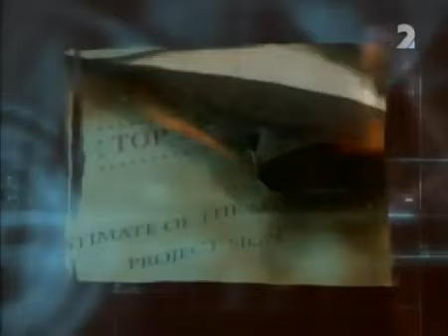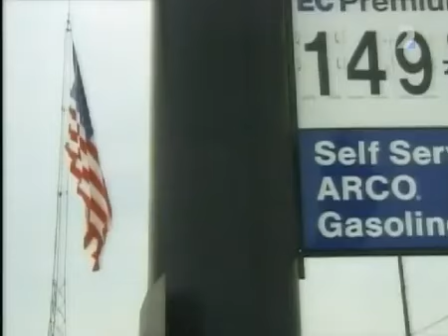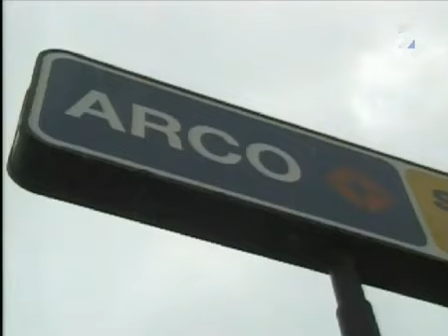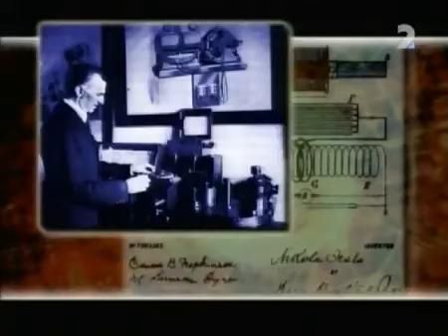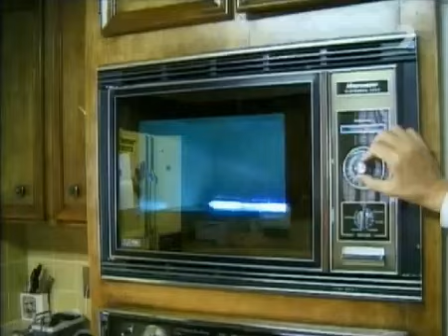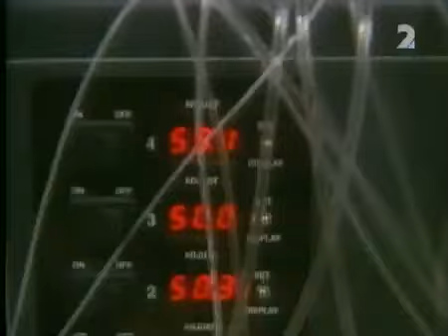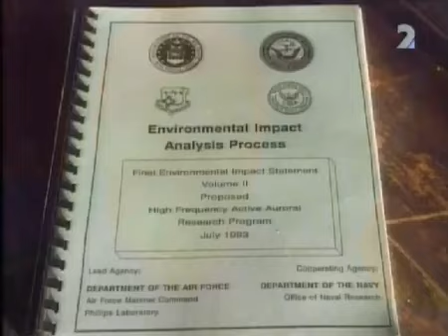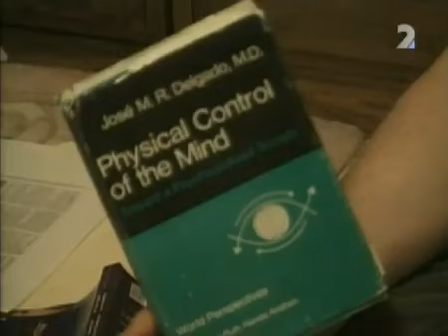Dokument kde dezinformujú v každej vete zatiaľ čo HAARP je skutočná reálna smrtiaca zbraň.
Netreba očakávať od globálnych satanistických elít, ktoré vraždia beztrestne  ľudstvo aby v ich dokumentoch nimi vyrobených ukazovali pravdu nebodaj celú pravdu. Hádam vám nebudú hovoriť áno toto existuje a my vás vraždíme.

Takto to nefunguje. Každý človek musí hľadať pravdu sám na vlastnú päsť. Tú pravdu musíte skúmať a analyzovať. Každý kto sa nechá odbiť po pozretí prvého nimi nahratého dokumentu ako i po prečítaní ich článkov a povie  si toto neexistuje. Tak taký človek je všetko možné už len nie človek. Stáva sa s neho bytosť s amputovaným mozgom

Ako chce niekto uvažovať o niečom a vyjadrovať sa o niečom čo nechápe a čo nikdy nevidel?  Ak zoberiete matkám kopu detí okamžite po ich narodení a dáte ich pod zem do vami vybudovaného podzemia a tam bude stále len tma bez svetla a bez žiaroviek, nebude tam voda ani stromy, nebude tam slnko ani mesiac, nebudú tam mobily, nebudú tam televízory jednoducho nebude tam vôbec nič tak ja sa pýtam budú tieto deti veriť, že tieto veci existujú čo my všetci poznáme? Budete im nosiť jedlo a udržiavať ich pri živote ale tie deti nebudú veriť v jednu jedinú vec čo my ostatný poznáme. Budú popierať všetko existujúce a skutočné len napriek tomu, že to nikdy nevideli a nič s toho nepoznajú.

Všetci ľudia sú vlastne žabiaci v studni obmedzený len na priestor vlastnej studni a preto sú izolovaný od poznania a chápania pravdy pretože nikdy nevideli a nepočuli nič iné len to čo poznajú v rozsahu svojho priestoru a v rozsahu svojich schopností, ktoré sú úplne vo všetkom obmedzené a izolované od pravdy a svetla.

Tieto smrtiace zbrane HAARP nie sú navrhnuté na pomoc ľudstvu ale na zabíjanie ľudstva. Na totálnu genocídu celej planéty kam patria aj stromy, príroda a zvieratá nie len ľudia.  Ak je HAAR zapnutý na plné obrátky začne ionizovať oblohu a zahrievať ju alebo ochladzovať podľa toho čo potrebujú dosiahnuť.

Treba pozrieť video na youtube s názvom:
HAARP elektromagnetická zbraň hromadného ničenia mení počasie, ničí imunitu , ovláda správanie ľudí

PS: Každý kto bude toto video likvidovať, blokovať bude v celej večnosti prekliaty aj jeho celá rodina. Proti tomu nikto nič nezmôže pretože si zničí vlastnú dušu.